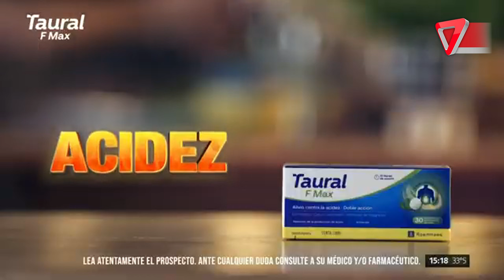😱 ¡Lo que nadie sabía! La vida de los internos en la clínica donde se encuentra García Moritán